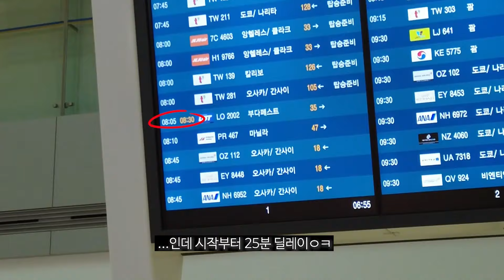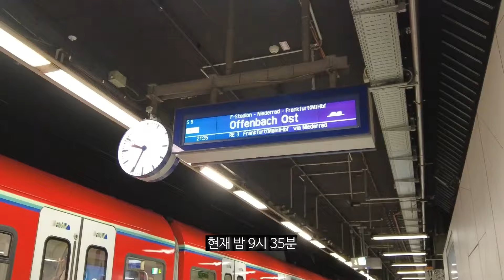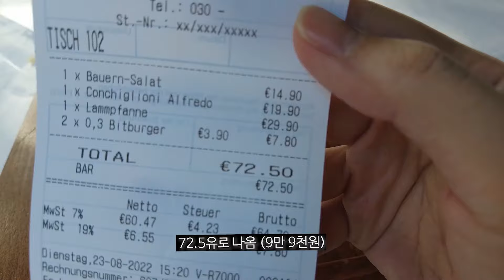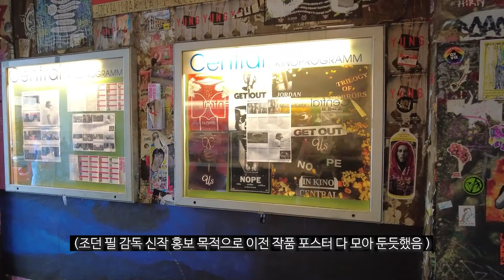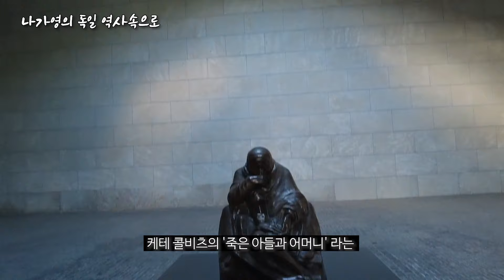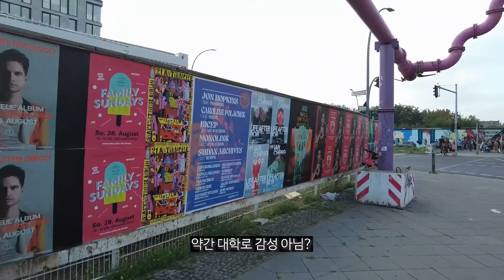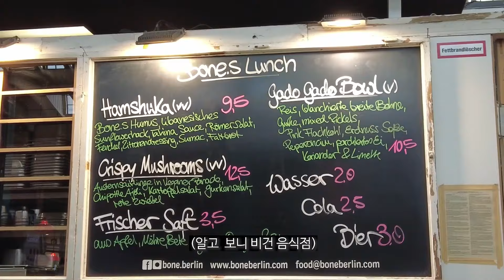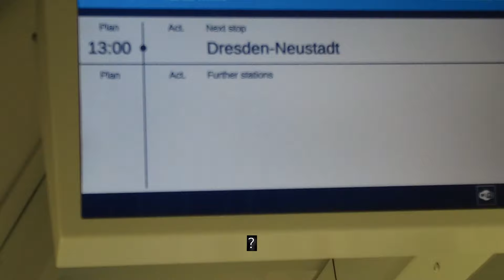🇩🇪 퇴사 후 떠났던 세계 여행의 시작! 독일 베를린 여행 브이로그│동유럽 몰아보기 (1)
예전 영상 기록을 다시 보는데 새롭고.. 어리네요(??)
천천히 하나씩 올릴 예정이니 재미있게 봐주세요!
촬영 : DJI 오즈모 포켓2
편집 : Premiere pro 2022